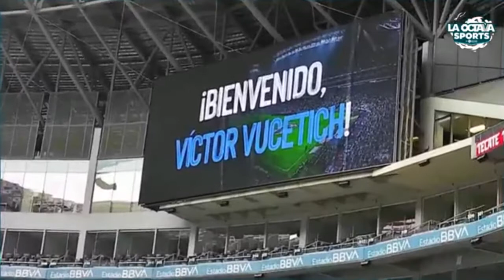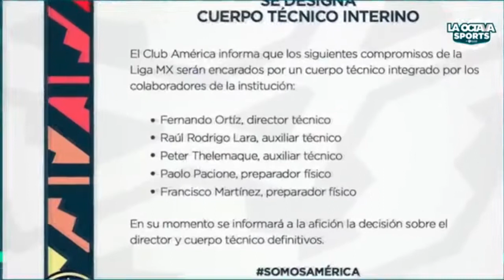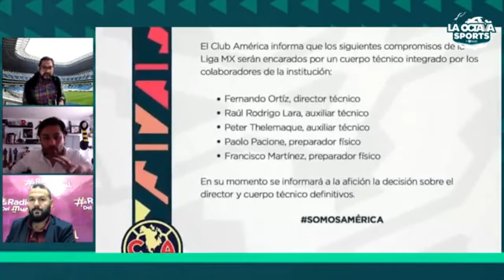¡EL SUCESOR! El AMÉRICA BUSCARÁ a NICOLÁS LARCAMÓN a toda costa